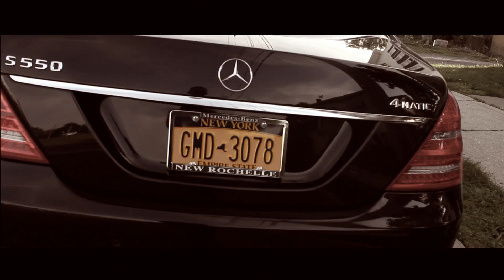Teek O`fficial - Pound Cake Freestyle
Shot By Slick